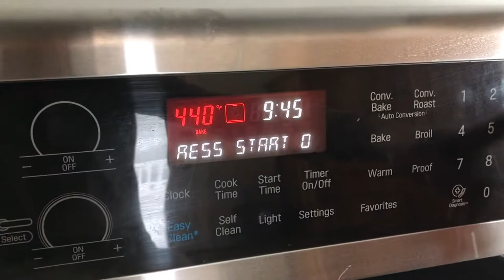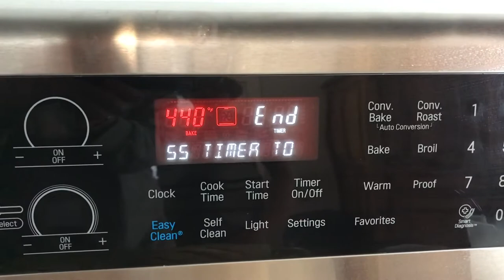Poilane Inspired Home Bread Baking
Somehow Instagram found out I have an interest in baking bread. They keep showing me ads for Apollonia Poilane’s bread baking master class. Which from the marketing trailer looks amazing.

As I can’t take the master class just yet, I figured I would soak up all the free information that’s already out there. I even put a hold on her book at my local library.

The thing she says to all her interviewers is to practice, experiment and get your hands dirty. Baking bread should involve all the senses.

I believe I have enough information and know how to get started, now I need the experience and more of her food  philosophy.  So, here I go.

Check out my blog post to see every thing I would like to do better.